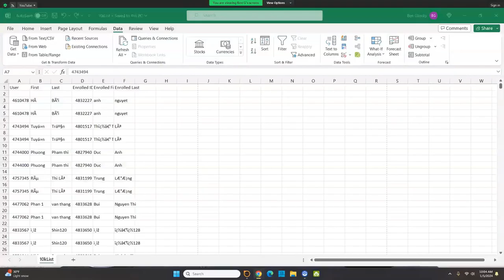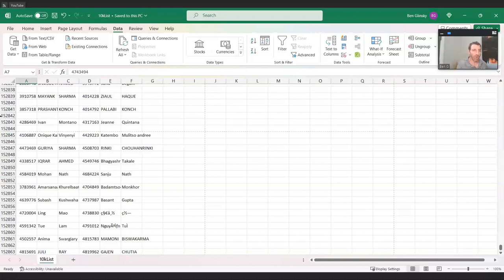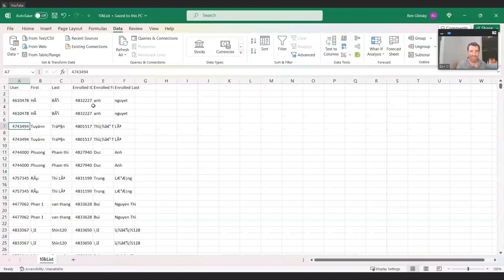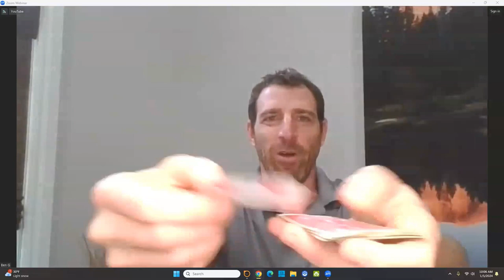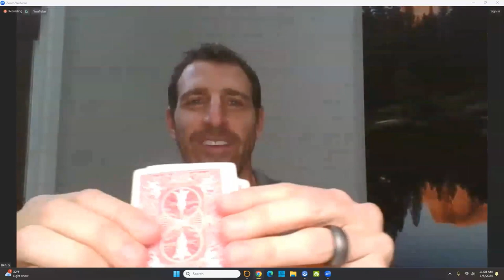LIVEGOOD $10k & $50k Giveaway, More Money, Friday Training